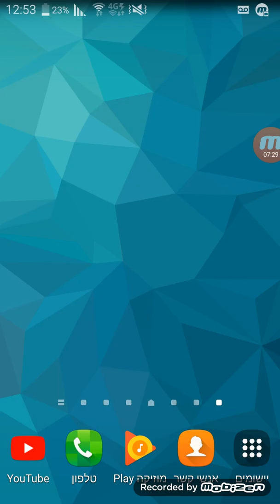איי המזל-אני תמיד נופל